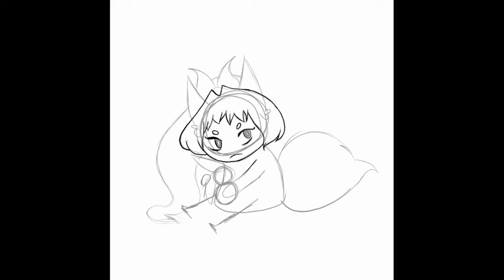Cute Angry Baby Fox Drawing | Drawing With Angel | How To Draw On Ibispaint X Tutorial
It's my another drawing of fox. Enjoy the video. Hope you like it.